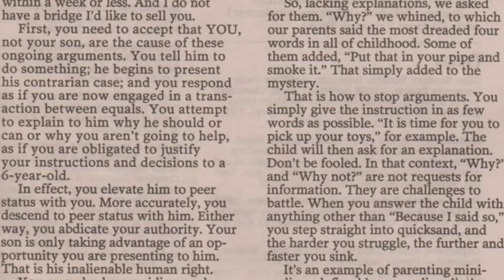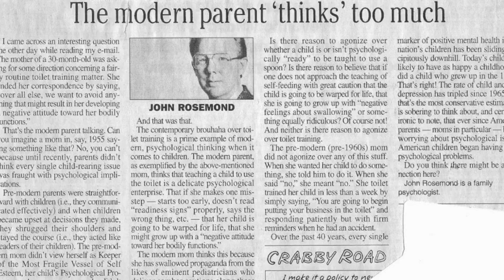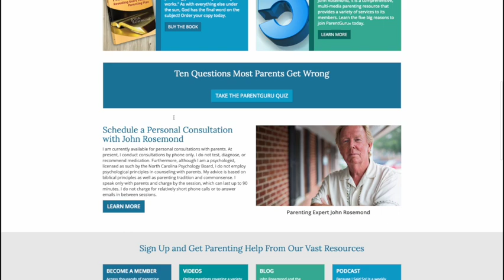Parenting expert and author John Rosemond Without Notes 2.0 with Michael Levine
John Rosemond is one of the foremost parenting experts in the world. He's the author of 15 books including and is a much sought-after public speaker. His sometime controversial parenting approach revolves around authority for the parents and discipline for the children. Host Michael Levine delves into his path from status-quo parenting counselor to against-the-grain rebel with contrary opinions to accepted theories. One of those ideas is that children today are taught too much self-esteem.